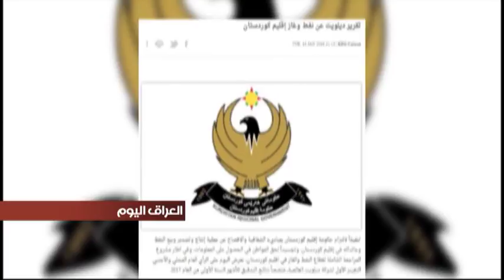الكشف عن وجود ملفات فساد وهدر بالمال العام يقدر بمئات الملايين من الدولارات في إقليم كردستان